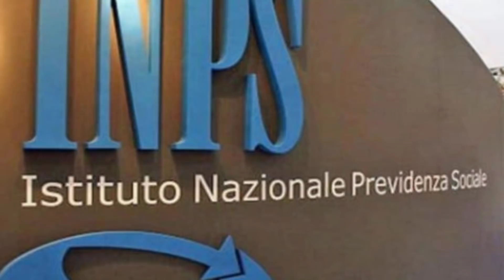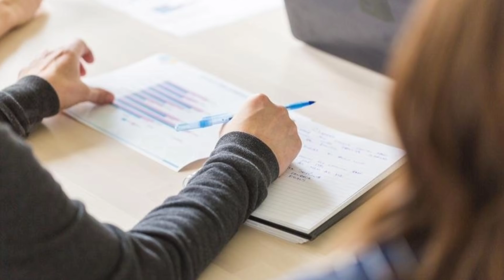INPS RISOLVE H24 + TUTTI I BONUS ASSUNZIONE 2021 [DONNE RDC NASPI GIOVANI OVER 50]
INPS SBLOCCO E RISOLUZIONE PRATICHE: EVITA CONTACT CENTER E RISOLVI PROBLEMI [RDC NASPI BONUS CIG]
tg inps tutti (davvero) i bonus assunzione 2021 e nuovo servizio “inps risolve” 24 ORE SU 24

BENE AMICI, BENTORNATI AL NOSTRO TG INPS, E SE C’è UNA COSA CERTA OLTRE LE TASSE E LA MORTE è CHE IL 2021 DAL PUNTO DI VISTA OCCUPAZIONALE SARà UNA BRUTTA BRUTTISSIMA GATTA DA PELARE.
VEDIAMO QUINDI IN UN SOLO VIDEO TUTTI I BONUS GLI INCENTIVI ALL’ASSUNZIONE PER QUESTO NUOVO ANNO
E RIMANETE SINTONIZZATI FINO ALLA FINE PERCHé  L’ISTITUTO CI OMAGGIA DI UN NUOVO SUPER SERVIZIO INPS RISOLVE 24 ORE SU 24 CHE è TUTTO UN PROGRAMMA

PER CONTATTARMI VIA MAIL:
Per business, attività, promozioni, ads, CONSULENZE GRATUITE e cose così: